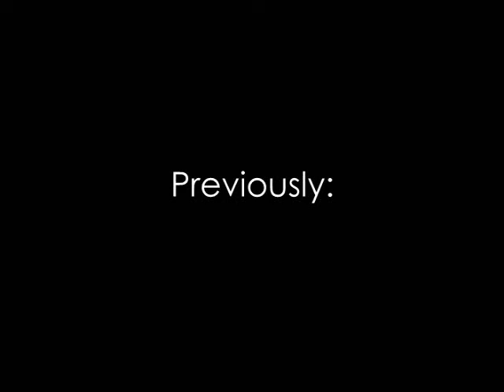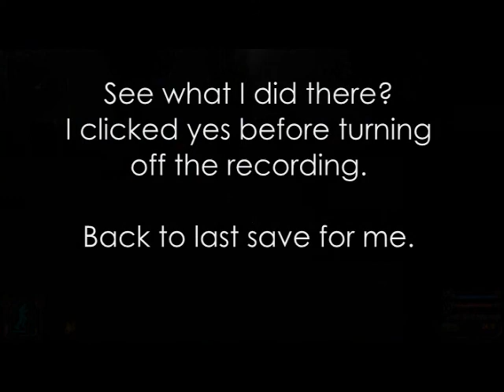Yeonni Plays: S.T.A.L.K.E.R. - Shadow of Chernobyl Part 3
Here's how it works with the music: I go to Newgrounds, I pick a random search word, I select a title I fancy, and then I cut out a part of that music I like or that fits the clip. I'm not a music person, and I had no better idea.

I'm currently testing some stuff to see if I can improve the quality without spending four days editing, killing my computer performance-wise, or ruining my day. Wish me luck.

Today's music is credited in the video.